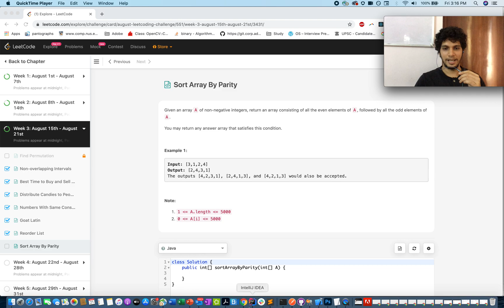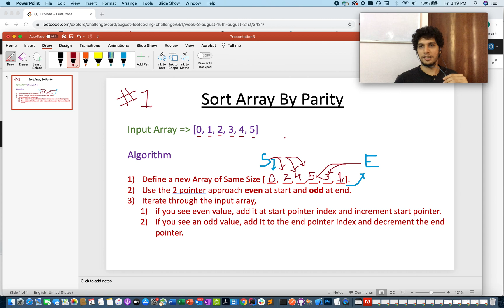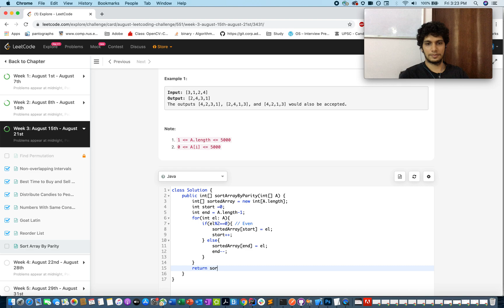Sort Array By Parity | Leetcode 905 | Leetcode August Challenge(Day 21)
Quick Links
1) 0:08 Understanding the trick
2) 1:10 Coding it up